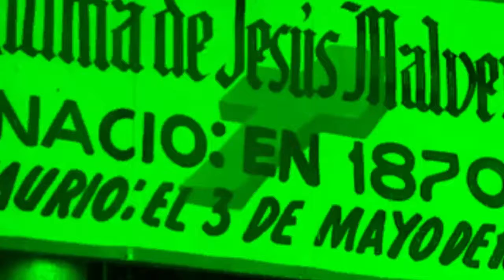Owain - 'Malverde' (Music Video)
Music Video of the song "Malverde"
Song from the first selftittled EP "Owain"
Video edited by C4 Studio Visuals